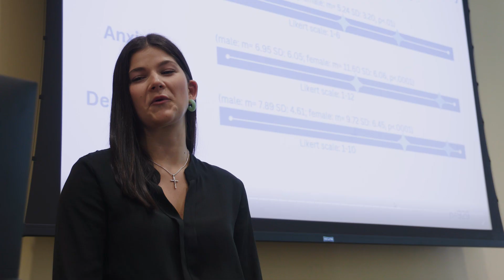CMC College of Health and Human Performance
The Conway Medical Center College of Health and Human Performance officially began its operations on July 1, 2022, offering students a strong liberal arts foundation that focuses on promoting health and active living.

Our fast-growing college offers rigorous, student-focused programs of study and practical experiences to promote scholarly excellence. It strives to motivate and inspire its innovative students, faculty, and staff to strategically create value in their respective disciplines in collaboration with the community at large.

Coastal Carolina University offers more than 115 undergraduate and over 30 graduate-level (doctoral, educational specialist, master’s) major fields of study, including specialized concentrations. The University offers a Ph.D. in marine science: coastal and marine systems science, and a Ph.D. in education sciences. CCU boasts a growing array of internship, research, and international opportunities for students, as well as numerous online programs through Coastal Online.